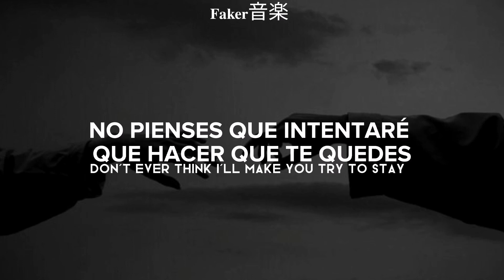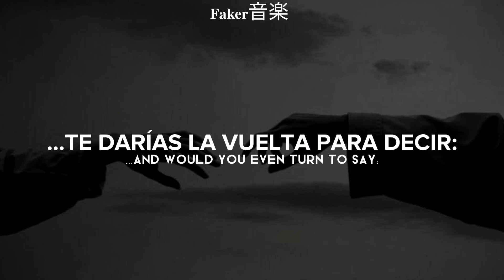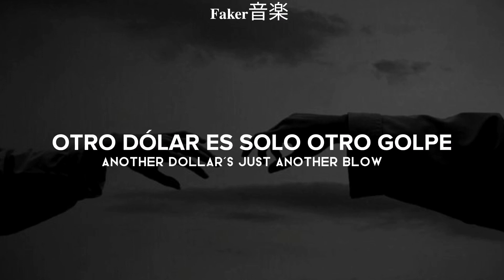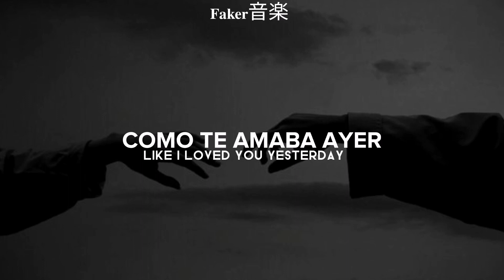My Chemical Romance - I Don't Love You (Sub Español y Lyrics)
Lyrics:

Well, when you go
Don't ever think I'll make you try to stay
And maybe when you get back
I'll be off to find another way

And after all this time that you still owe
You're still the good-for-nothing, I don't know
So take your gloves and get out
Better get out
While you can

And would you even turn to say
Yesterday

Sometimes I cry so hard from pleading
So sick and tired of all the needless beating
But baby when they knock you
Down and out
It's where you oughta stay

And after all the blood that you still owe
Another dollar's just another blow
So fix your eyes and get up
Better get up
While you can
Whoa, whoa

Yesterday
Well come on, come on

Would you have the guts to say
I don't love you
Like I loved you yesterday

Like I loved you
Yesterday
Yesterday

† all the copyright goes to My Chemical Romance.